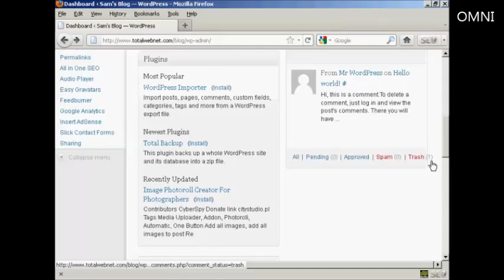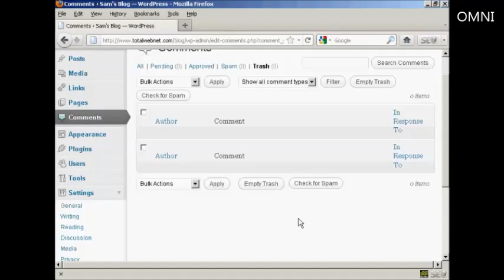How to Delete Comments Inside Trash Folder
Great video on How to Delete Comments Inside Trash Folder